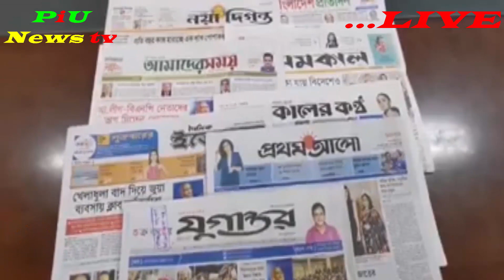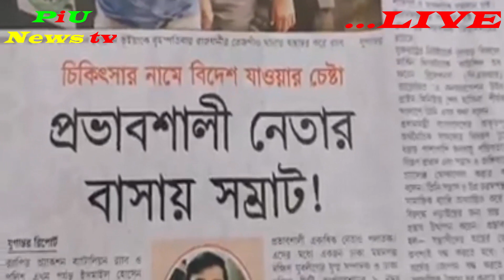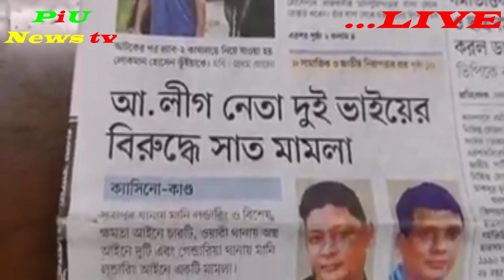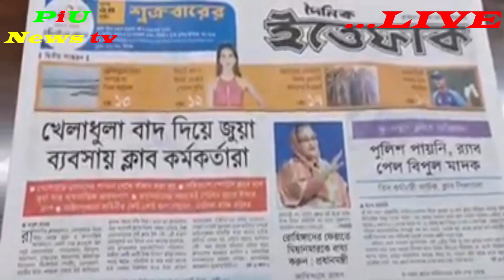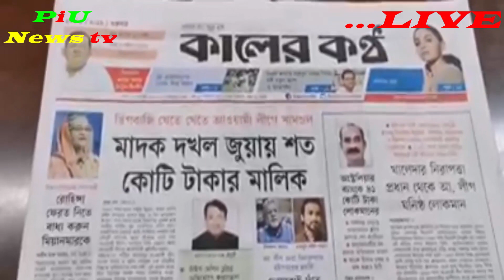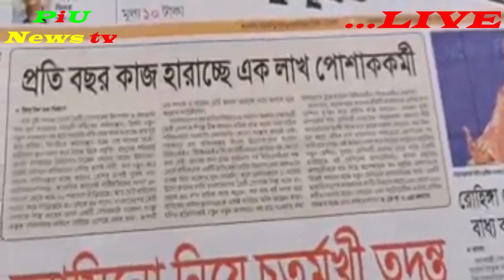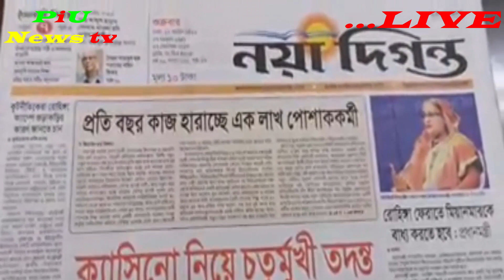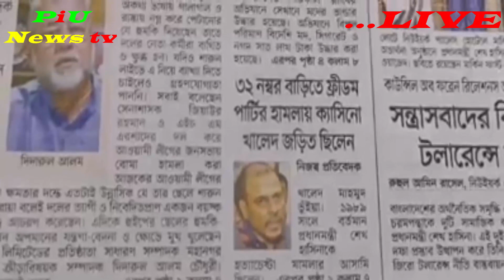LIVE ভিডিওতে সংবাদপত্রের শিরোনাম নিয়ে আয়োজন 'আজকের সংবাদপত্র', ২৭ সেপ্টেম্বর ২০১৯, PiU News tv, Upda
LIVE ভিডিওতে সংবাদপত্রের শিরোনাম নিয়ে আয়োজন 'আজকের সংবাদপত্র', ২৭ সেপ্টেম্বর ২০১৯, PiU News tv, Updated News, PiU News tv, Updated News